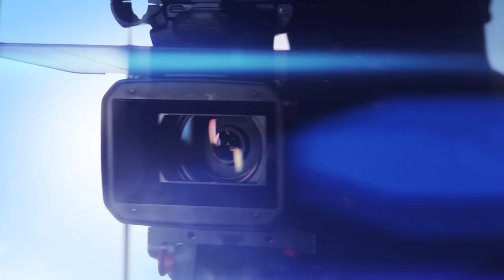Ismael FAJRY vs RUEDA QUERO Miguel Angel By VXS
Ismael FAJRY vs RUEDA QUERO Miguel Angel By VXS DARK _BATTLE